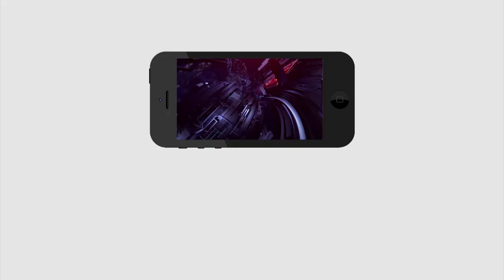Common people Reacts on YS Jagan schemes | అమ్మఒడి పథకంపై విజయవాడ ప్రజల అభిప్రాయం...